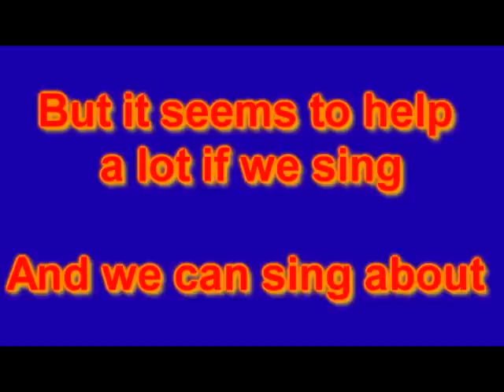A Brand New Reality- Phineas and Ferb Lyrics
Sung by: Danny Jacob
In episode: Phineas and Ferb: Across the 2nd Dimension